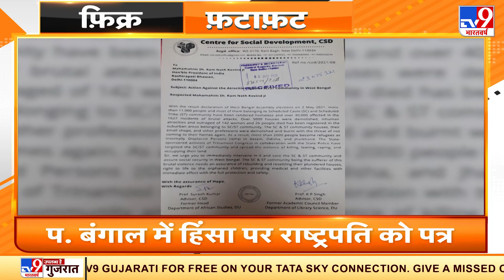Social Media विवाद पर Delhi HC में केंद्र का हलफनामा, Gautam Gambhir पर दवा स्टोर करने के आरोप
* सोशल मीडिया से जारी विवाद पर आज दिल्ली हाईकोर्ट में केंद्र सरकार ने हलफनामा दाखिल कर दिया
* गौतम गंभीर पर दवा स्टोर करने के आरोप